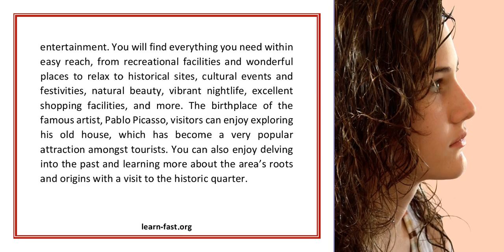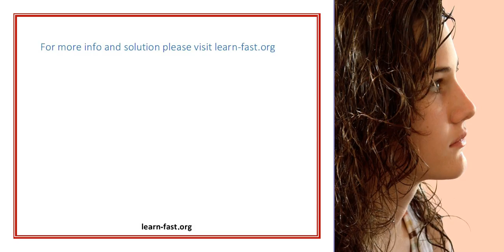Learn More About Malaga With A City Overview